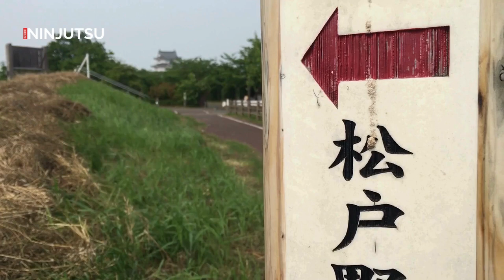Beyond the Walls: Discovering Sekiyada Castle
Sekiyado Castle, situated in Noda, northwestern Chiba Prefecture, Japan, holds a rich history intertwined with river control, trade, and strategic significance. Get a glimpse into its past in this video from Inside Ninjutsu.